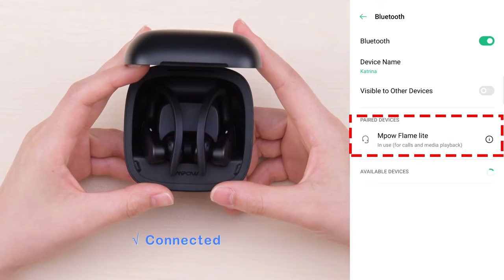Mpow Flame Lite TWS Bluetooth Earphones Waterproof Touch Control